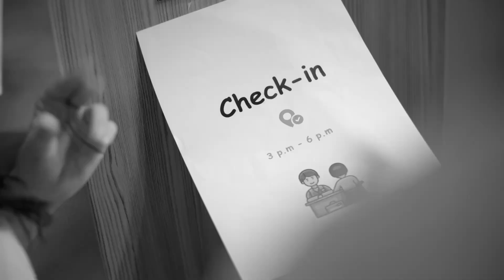Schindler Ahead MediaScreen for hotel elevators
Schindler Ahead MediaScreen makes check-in a breeze at your hotel. The Schindler Ahead MediaScreen in-car media solution provides relevant, real-time information to keep passengers informed. Easily share building news, updates, weather, and more.